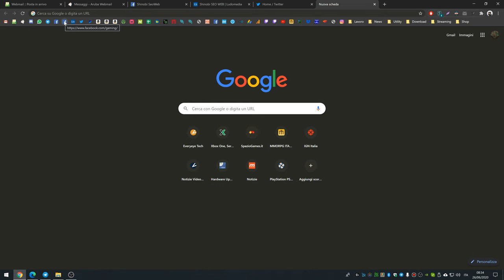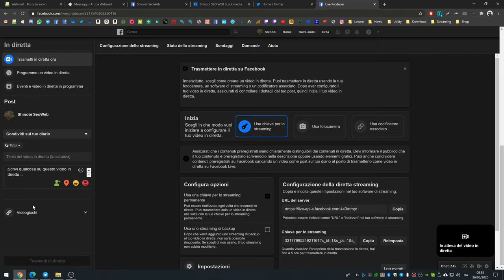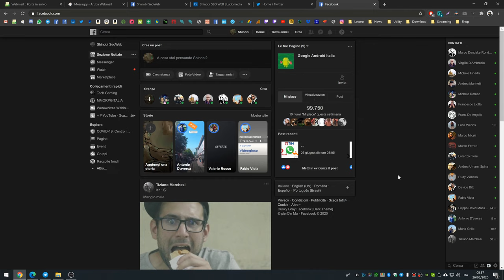Come trasmettere su Facebook Gaming